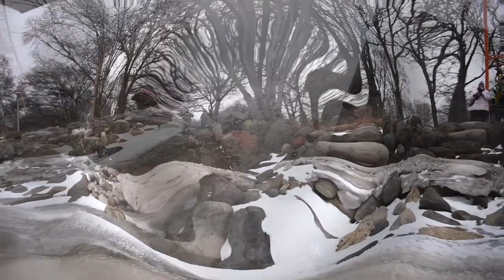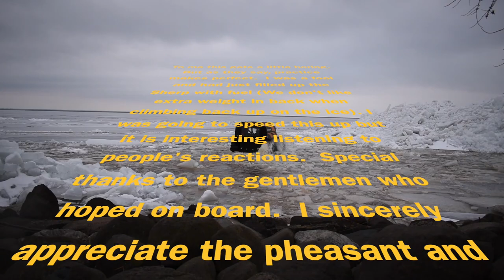Sherp on Big Water with Ice Shoves in the Background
Went for a trip on Lake Winnebago. This year the ice shoves were created much earlier than in the past.  Lots of folks came to view the ice shoves.  I met a gentlemen in the parking lot (sorry forgot his name).  He jumped in and we went on a quick journey.